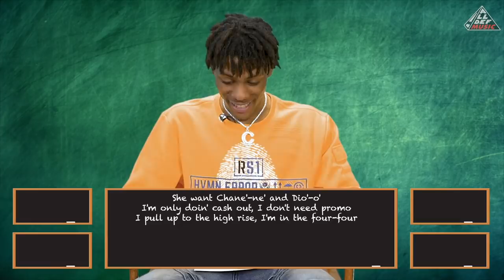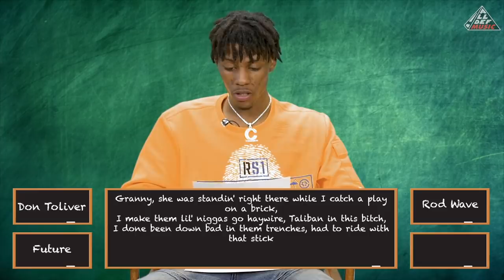Big Havi Takes The 'Bar Exam' | All Def Music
We find out how much Big Havi knows your favorite rapper's lyrics...

Producer: Kelli Huarte
Director: Kelli Huarte
DP: Zach Foster
Cam Op: Joel Ortiz
Sound: Mike Robertson
DIT: Derrick Beiter
Production Coordinator: Natali Micciche
Talent Coordinator: Tanisha MIckel
Editor: Chris Russell